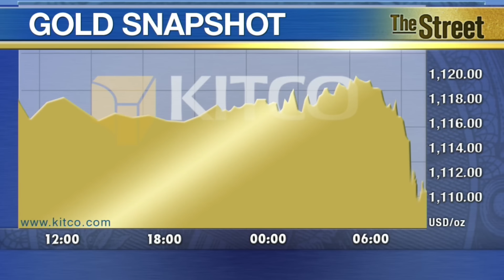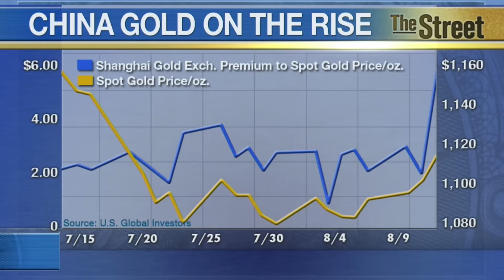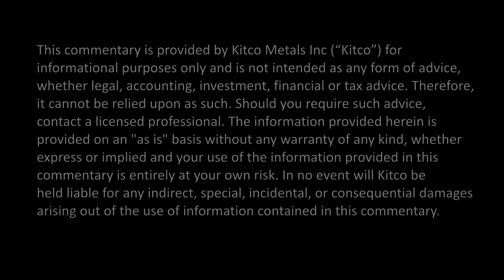Gold Prices Lower Ahead of FOMC, Holmes Expects $1,000 - $1,350 Range | Kitco News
Gold prices were slightly lower ahead of this week’s anticipated release of the minutes from the July Federal Open Market Committee meeting. Frank Holmes, chief executive officer at U.S. Global Investors said he expects gold to be stuck in the $1,000 to $1,350 range for the next six months. Kitco’s spot gold was last down $1.00 at $1,116.40 an ounce. As to what will come out of this week’s Fed minutes, Holmes expects more of the same, noting every word will be heavily analyzed. ‘Traders are now pricing in about a 40 percent chance the Fed will raise interest rates at its September meeting,’ Holmes said. “That’s down from 54 percent on August 7,’ he added.  For now, Holmes said the gold market is taking cues from the Chinese stock market which sold off sharply again Tuesday, with the Shanghai composite index down more than 6% on the day. ‘The love trade out coming out of China is being impacted by the Shanghai stock market, there is no doubt,’ said.  ‘However, the Chinese government is now reporting their consumption of gold on a monthly basis, and I think this is very significant,’ he told Kitco News on Tuesday. China has been more vocal with its gold reserves, last Friday it said its holdings rose by nearly 19 tonnes in July from June disclosing its holdings for the second time in two months. Holmes said it is all part of the People’s Bank of China’a march to become a currency that is sponsored and supported by the International Monetary Fund in their special drawing rights. Kitco News, August 18, 2015.